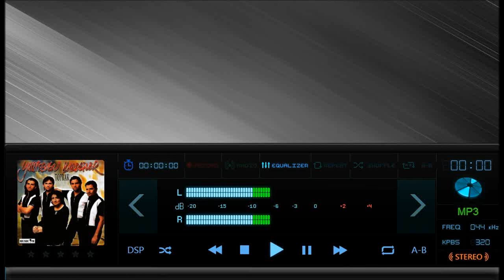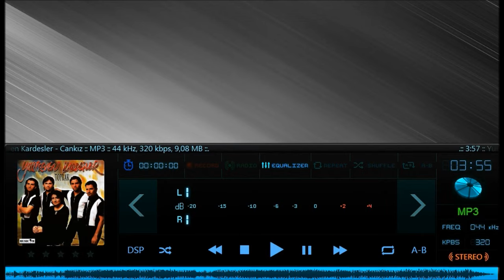Yurtseven Kardeşler - Cankız (Şıkır Şıkır Şıkırdamalık :)